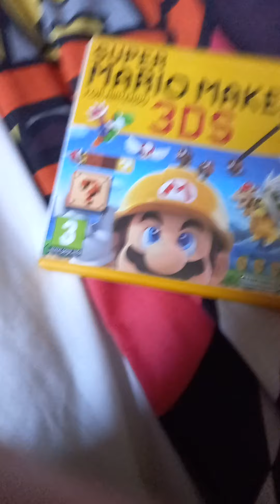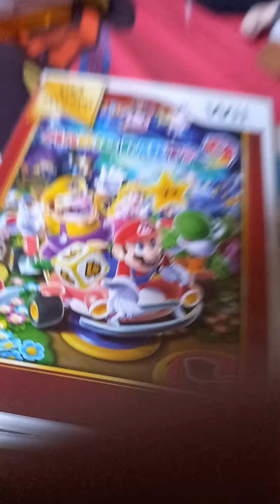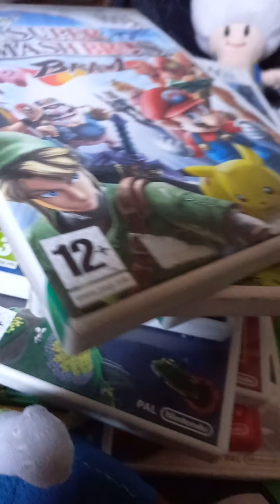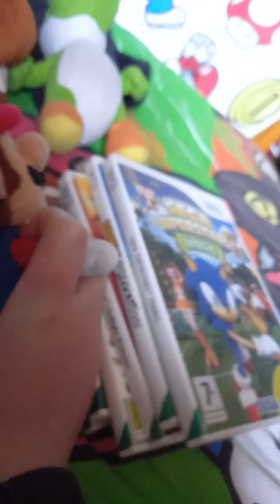SWB Movie: Mario's Game Collection